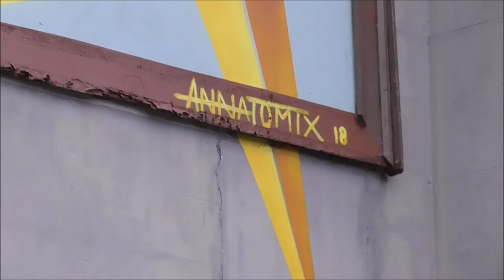Rathlin Golden Hares by Annatomix Belfast Street Art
I'm down at the junction of Marquis Street and Castle Street in Belfast to video this striking new golden hares of Rathlin mural. The mural was recently completed by leading street artist Annatomix 18.
Hares are abundant on Rathlin. Among this healthy population of Irish Hares we find a small minority of animals have a very striking appearance. They have stunningly pale blonde fur coats! They have been dubbed ‘Golden Hares’ and they are unmistakeable.This beautiful golden hare variation is unique to the island. They are distinctive with their piercing blue eyes. Their colouring is probably caused by a rare  genetic mutation.
The first sighting of a Golden Hare was around the early 1970s, when islander Liam McFaul recalls noticing an unusual pale hare and, after creeping close enough, being surprised to see that it had blue eyes. These blue-eyed blonds have been popping up again ever since and are now well established noted feature of the island.

Street Artist Annatomix 18
Previously a musician, sound engineer and occasional illustrator - Annatomix decided to make art her full time endeavour in 2010.
Starting from a natural leaning toward geometry and traditional graphic design, she has spent the last 6 years developing her style and narrative, and produced her first solo show in London, in February 2015.
She creates colourful, symbolic, modernist works - inspired by philosophy, theology, mathematics and science fiction - and has become particularly well known for her large scale murals, distinctive polygonal animals and geometric patterns. I think that she has a very distinctive style.